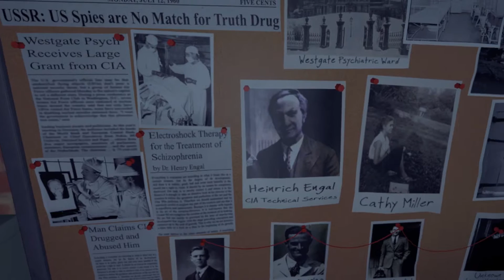The Price of Freedom - Official Trailer (2017) - Presented by Construct Studio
You are Agent Zero. Your mission: assassinate Benjamin Miller, a radical who broke into CIA facilities and stole top secret chemical weapons research. Your mission quickly takes a dark turn as you learn the truth of what Miller was searching for that night.